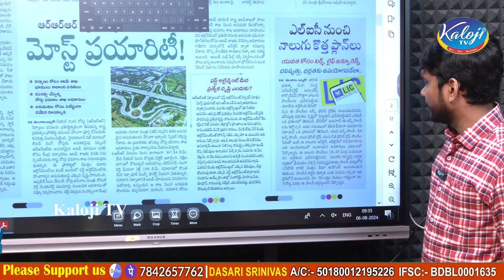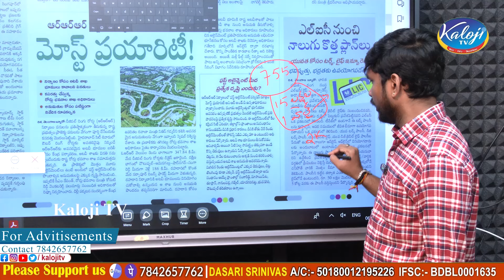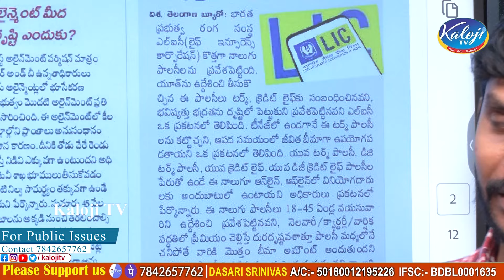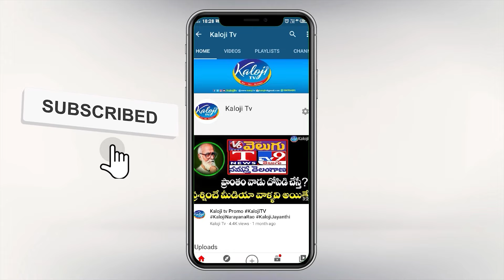పోస్ట్ ఆఫీస్, ఎల్ఐసి స్పెషల్ స్కీములు..! | Postal life Insurance Policy Telugu Endowment | Kaloji Tv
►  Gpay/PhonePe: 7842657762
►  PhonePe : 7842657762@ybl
►  Gpay : kalojitv@okicici